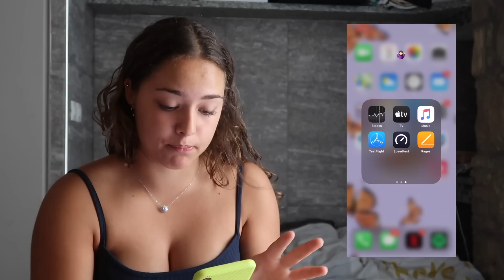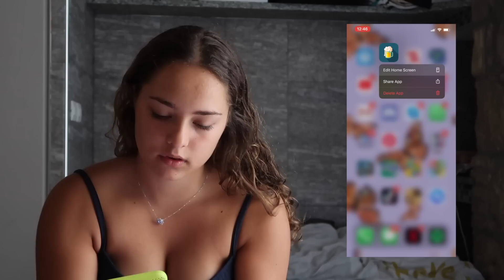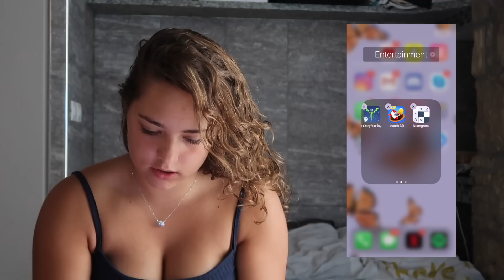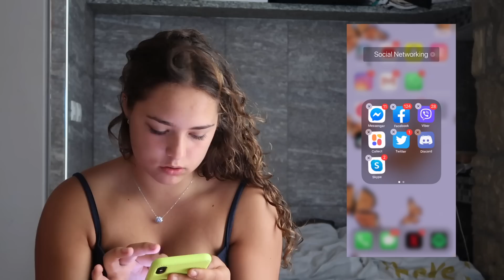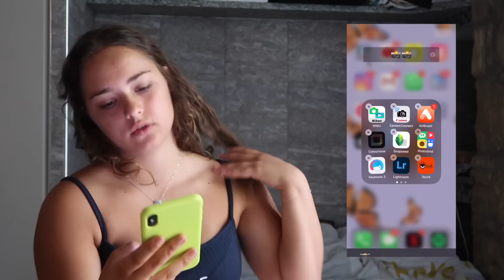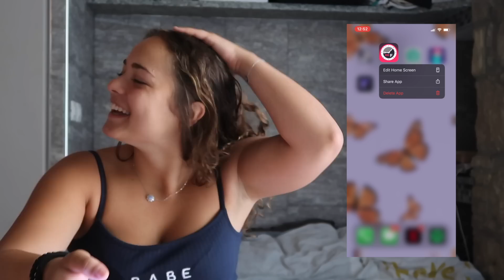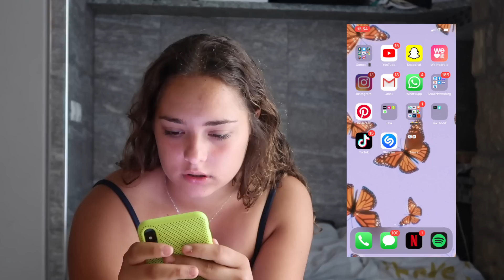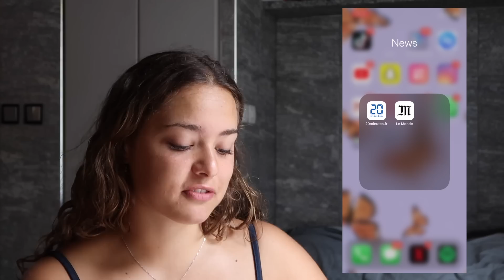Sta se nalazi na mom telefonu?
Jako trazeni video je tu! Sta se nalazi na mom telefonu? :D

Pratite nas!